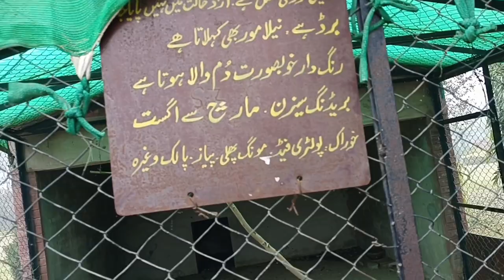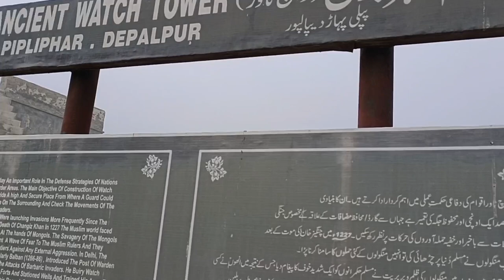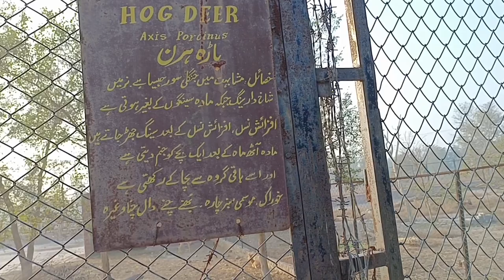Beautiful Park View in Pakistan | Saudi arabia to Pakistan first enjoy party,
Saudi Arabia Latest Update News today in Urdu and Hindi, Saudi News in Urdu, Today News in Saudi Arabia, Beautiful Park View in Pakistan | Saudi arabia to Pakistan first enjoy party,